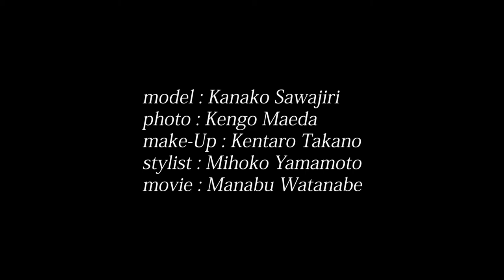What you feel is free ~reasons for no mask~ 30min version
model :Kanako Sawajiri
photo :Kengo Maeda
make-Up :Kentaro Takano
stylist :Mihoko Yamamoto
movie :Manabu Watanabe

2020